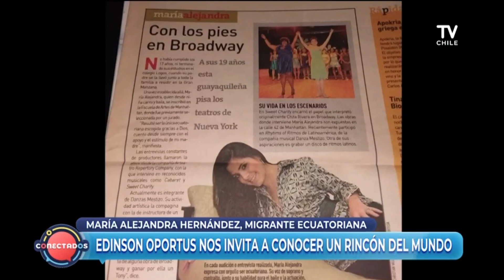Lupus una enfermedad autoinmune crónica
María Alejandra Hernández nos cuenta su historia como inmigrante en los Estados Unidos, sus logros, su historia de amor y cómo es vivir con Lupus.

Edinson Oportus
Conecta2
TVN TvChile